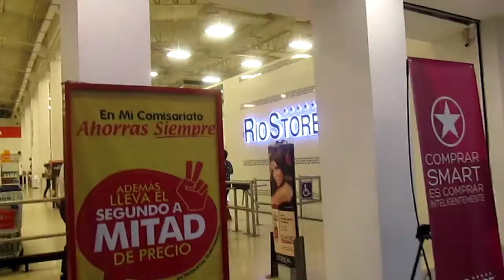There is biggest supermarket I have ever seen! It is called Hypermarket and they sell everything ! Not just food, groceries but also hardware, clothes. They have 30 registers !!!